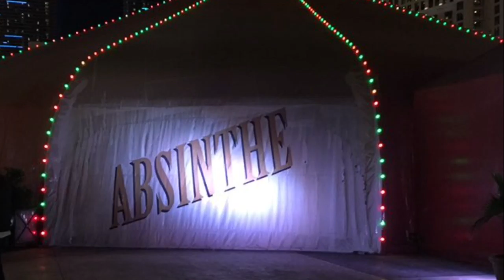The Halls Take Over Las Vegas Pt. 2 - CBS Sports Classic | Kentucky Wildcats Men's Basketball vs. NC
2016 CBS Sports Classic in Las Vegas, NV. Kentucky Wildcats vs. North Carolina Tar Heels

Xoxo,

Candace & Justin

Please thumbs up to keep the video to keep them coming!

♡ T U M B L R➜ thesouthernprepky
♡ P I N T E R E S T➜candacehall1

O T H E R I N F O:

Vlog Camera
Car Mount
Tripod / Selfie Stick
iPhone microphone

Check out EBATES before you order any of the above so that you can save even more and receive cash back on your purchases!